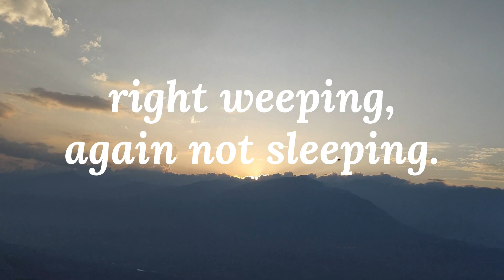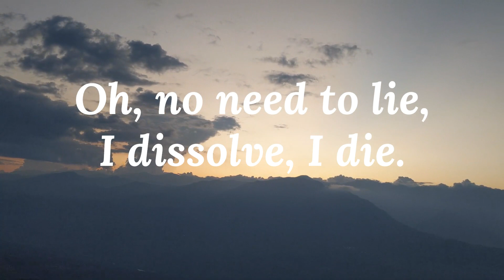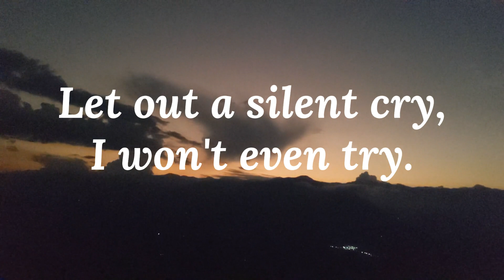Teisho - Aurora (prod. M. Extrano) : Lyric Video